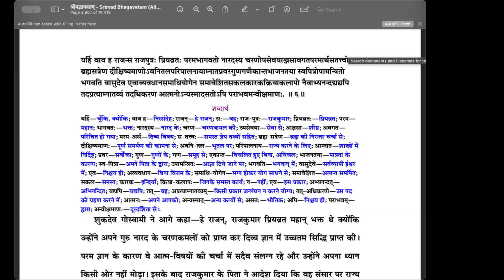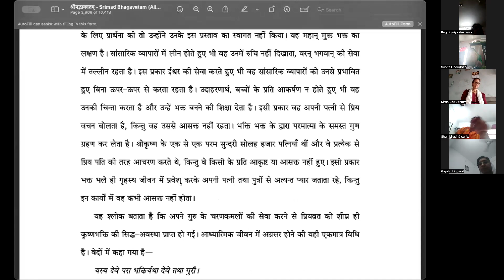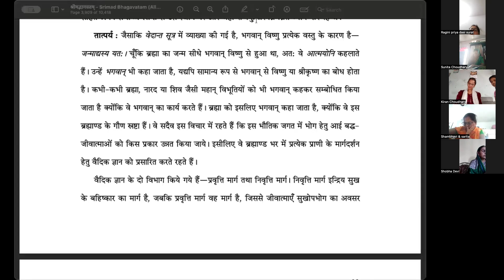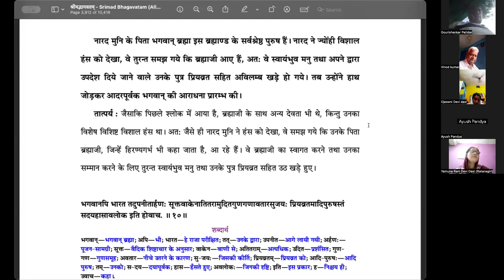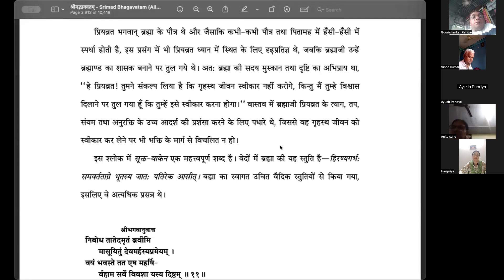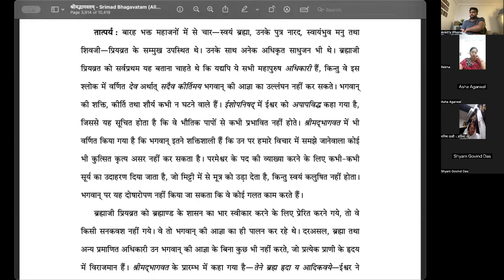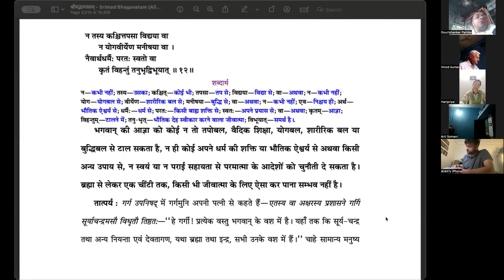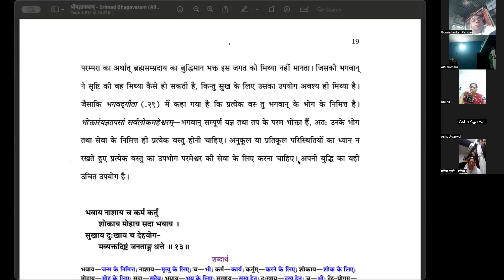Bhagavata Pravesh 447 - Canto 5 Chap 1 Part 2 - 29 Aug 2024 - Activities of Mahārāja Priyavrata